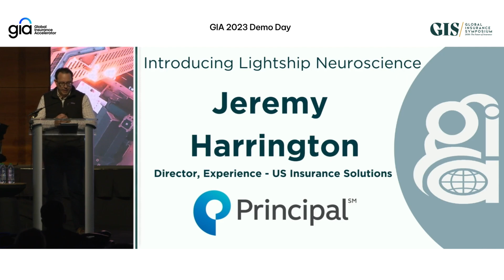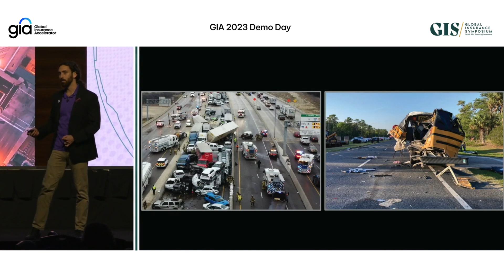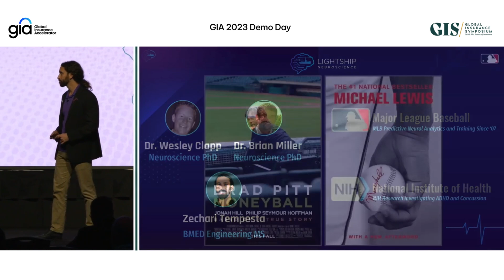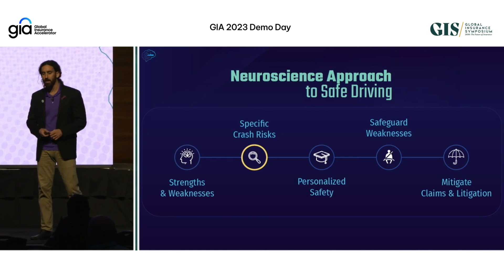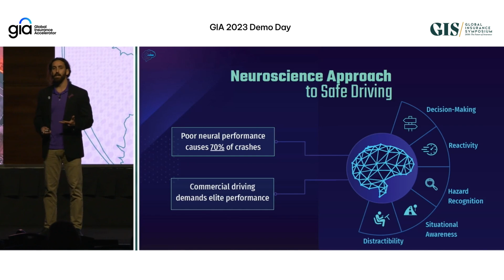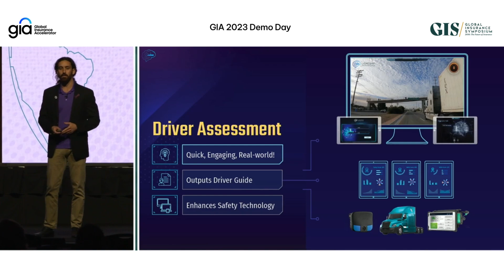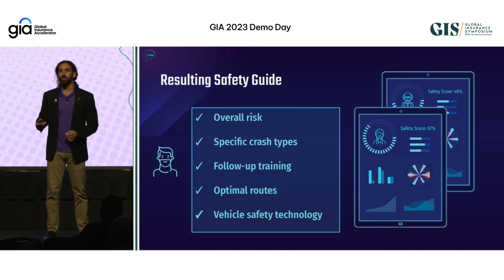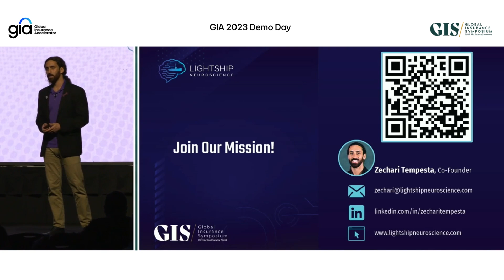Lightship Neuroscience Pitch — GIA Cohort 2023 — Demo Day